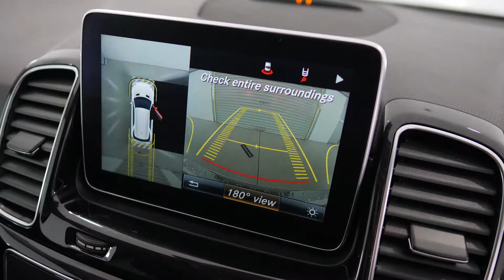MERCEDES-BENZ GLE350D White Wagon 15930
2015 Mercedes-Benz GLE350D White Wagon